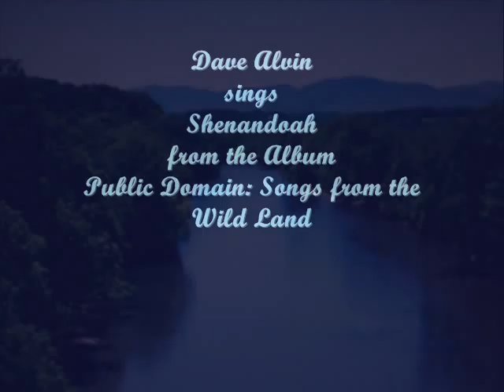Dave Alvin ~~Shenandoah~~.wmv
Dave Alvin (born November 11, 1955, in Downey, California), is a Grammy-winning guitarist, singer and songwriter. He has been one of the leading proponents of 'roots' or 'American' music, bringing together elements of rock-and-roll, blues, rural and tejano music. He is known for both his solo work and that with a long list of collaborators, including as a member of The Blasters, X, and The Knitters.